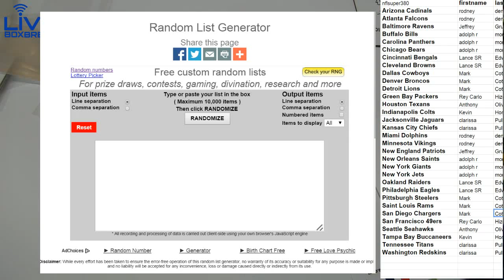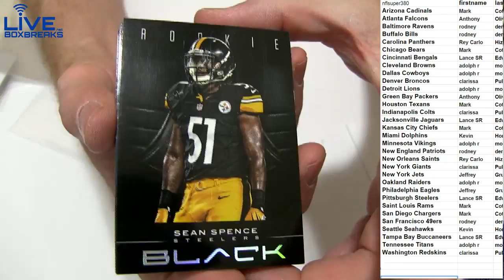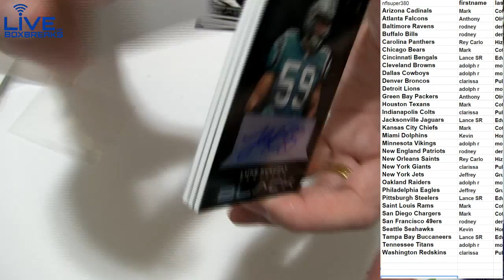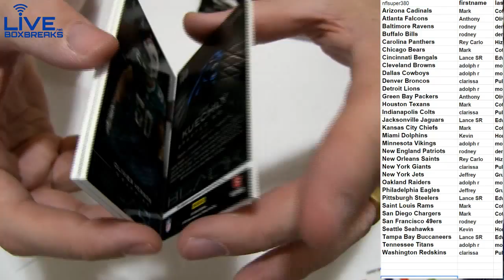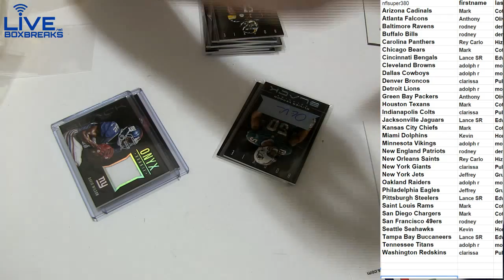NFL 493 2012 Black LBB